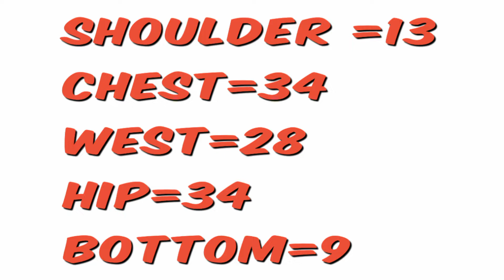कमीज़कीकटिंग |सूट काटने का सबसे आसान तरीका |How to cut a suit |easy suit cutting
Hey everyone
Welcome back to my channel the girls diary Aaj ki video me aap suit katne ka tareeka dekhnege suit ki cutting bahot hi asan hai aap is video ko dekh ke jaroor suit ki cutting seekh jaenge

XOXO ♥️